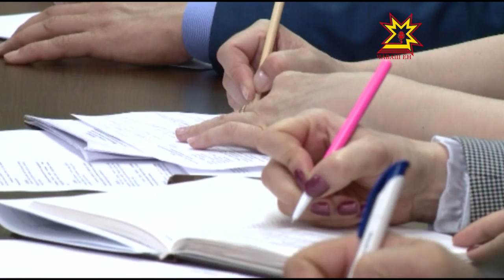Çавра сĕтелре — пурлăхпа хуçаланасси пирки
Уяв ларăвĕ умĕн вара ял тата хула тăрăхĕсен администрацийĕсен ĕçченĕсем çавра сĕтеле хутшăнчĕç. Унта çивĕч ыйтусене сÿтсе яврĕç. Калăпăр наци библиотекинче куçман пурлăха арендăна парса хыснана пуянлатасси пирки калаçрĕç.